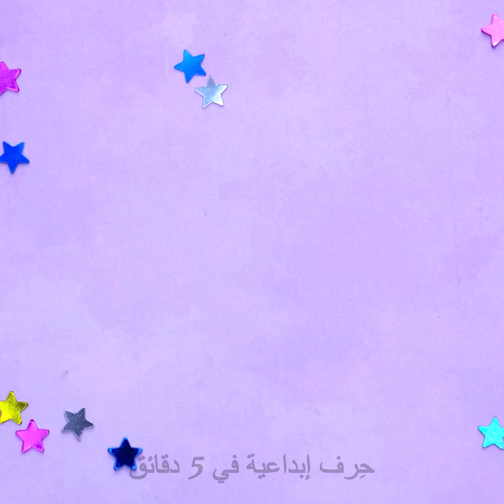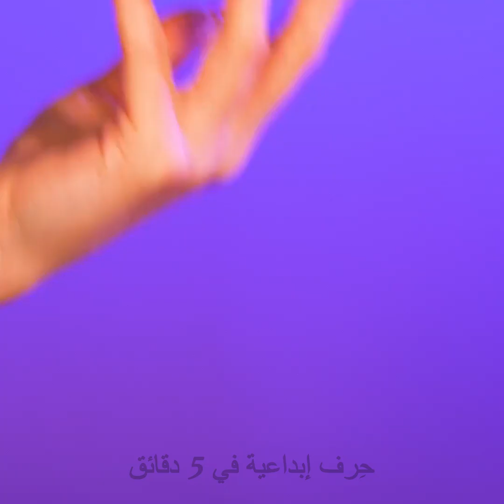طرق تعليم وضع المكياج لتغيير مظهرك!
0:02 - كيفية تجنبين وصول أحمر الشفاه إلى أسنانك
0:22 - فكرة ملهمة لتصميم الأظافر
0:27 - طريقة إزالة الآيلاينر
0:35 - طريقة وضع أحمر الشفاه الأحمر
0:46 - فكرة رائعة لمكياج العيون